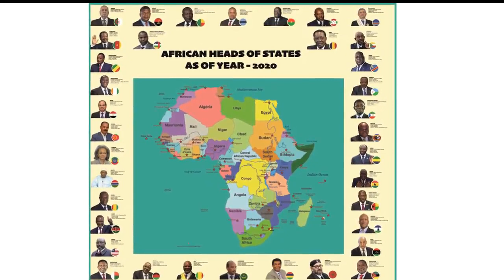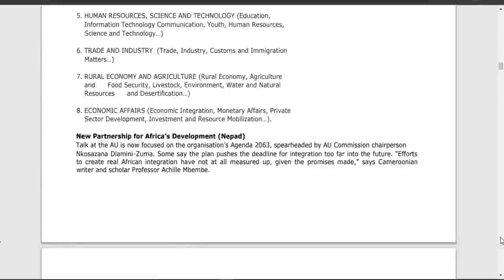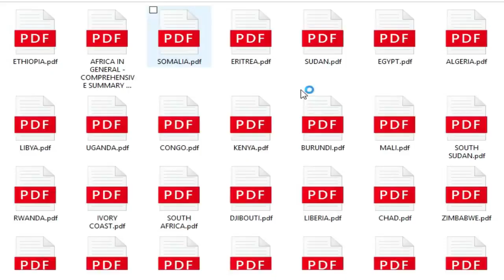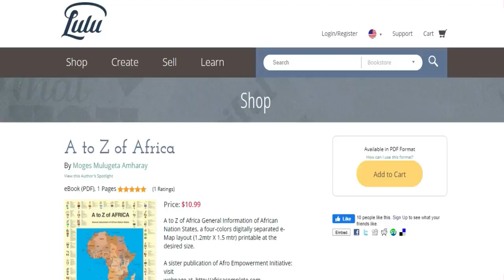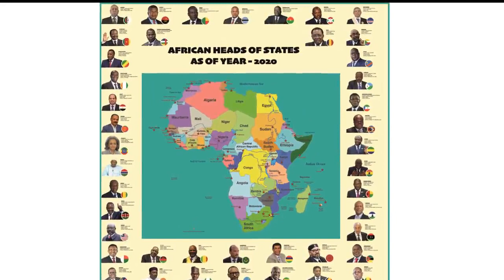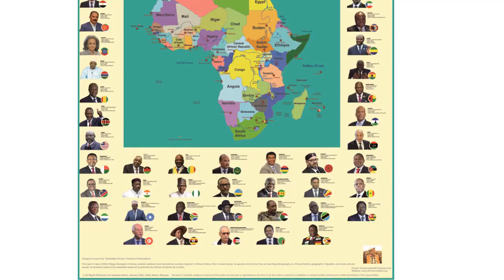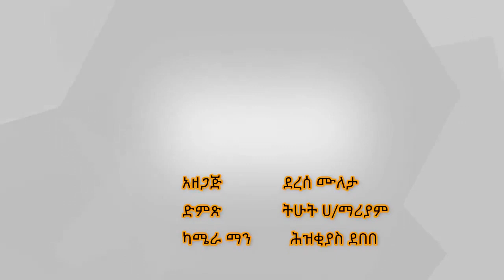Interview with Digital Educational Content Editor Moges Mulugeta